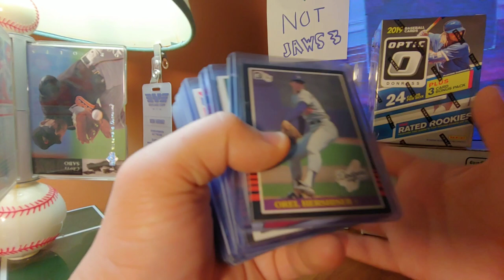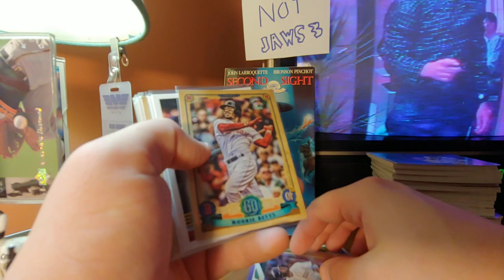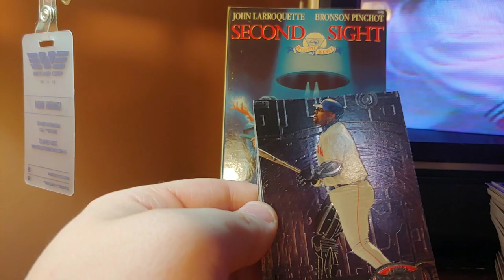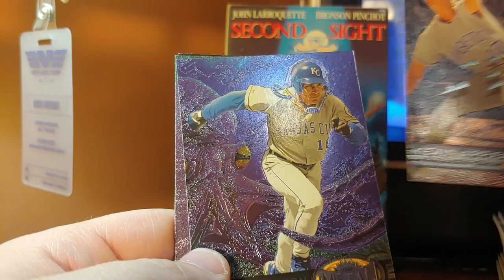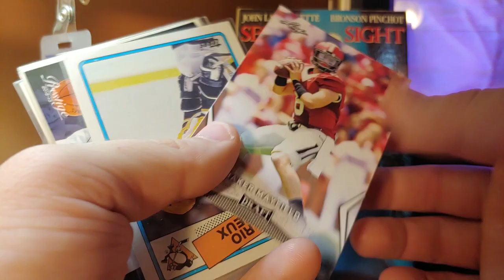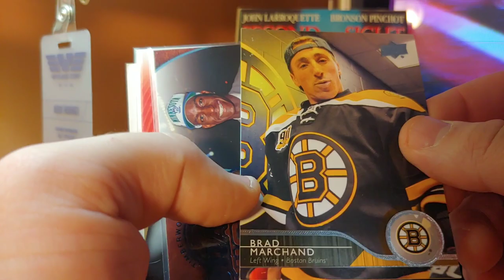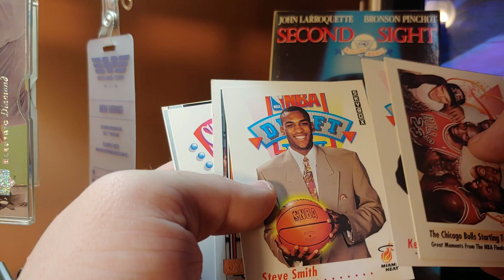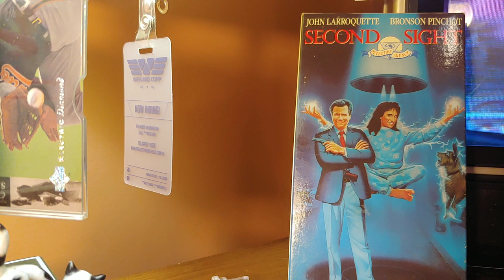How To Get Into Free Break #3! Optic Break! Amazing Mail! 97 Fleer Metal! Vintage Toys & Bats!